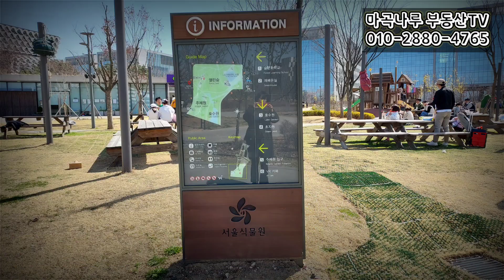서울 식물원 * 보타닉 가든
안녕하세요. 마곡나루 부동산TV입니다.

블로그 놀러 오세요. 더 많은 매물 보실 수 있습니다.

상호:광명부동산 공인중개사사무소
대표자/공인중개사:이광명
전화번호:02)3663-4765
주소:서울특별시 강서구 마곡동 759 센트럴타워2차 114호
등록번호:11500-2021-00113